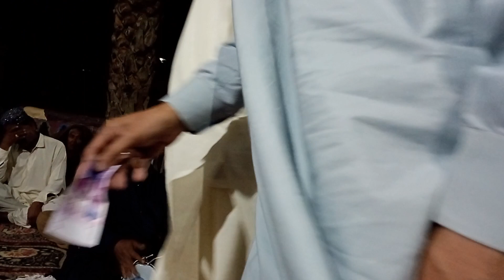Jinhin | Khybar | Kot | Kerayo | (Madhosh) |Imtiaz Ali Khan | @Bagh-e-Ali (as) Hyd qaseeda musical🎵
Sindh ky mashoor marof shair Madhosh ka likha hoa aik nayab sindhi qaseda
Jinhin Khybar Kot Kerayo
Marhab khy mary majanyo.
uho ker aa . uho aa Mushkul kusha (a.s)
Singer Imtiaz Ali Khan ki khobsort Piyari awaz meen Juma Mihfil @Bagh-e-Ali a s Hyd Sindh Pakistan